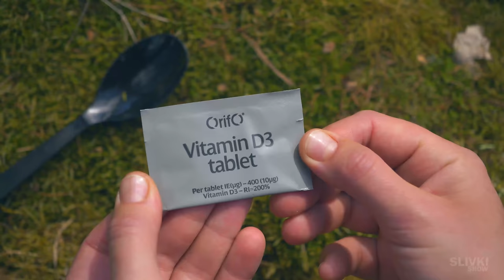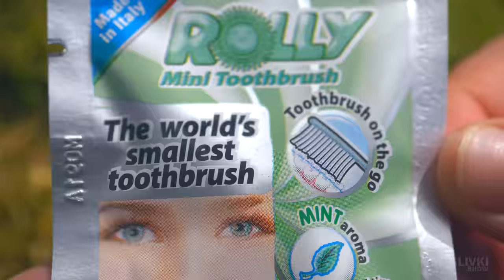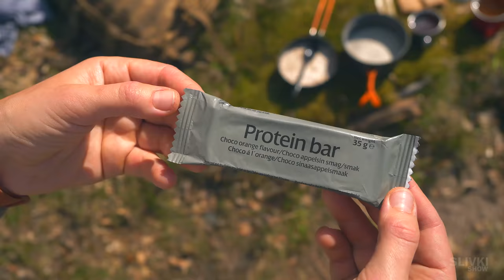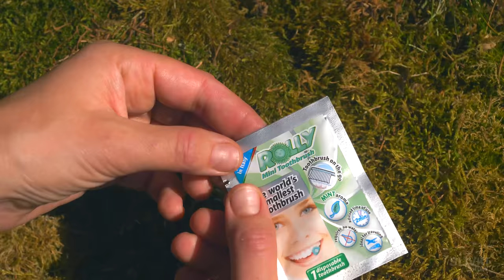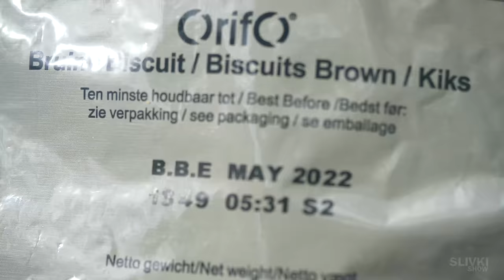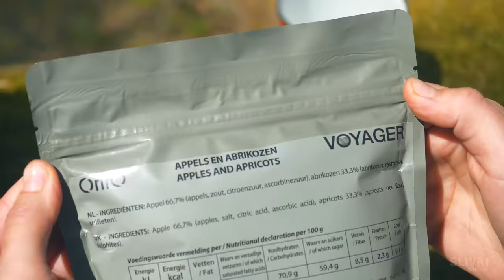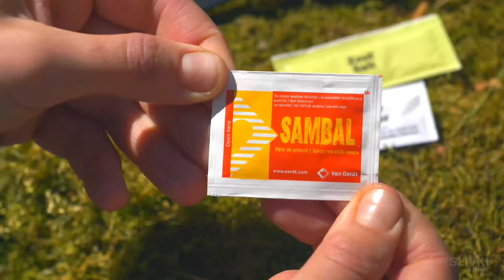1 ДЕНЬ В ЛЕСУ - С ПАЙКОМ АРМИИ ГОЛЛАНДИИ